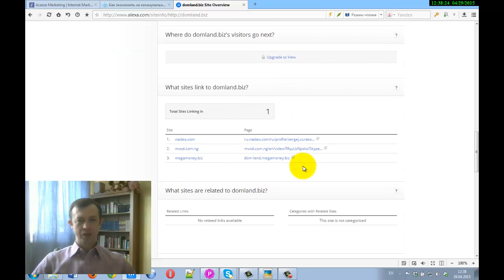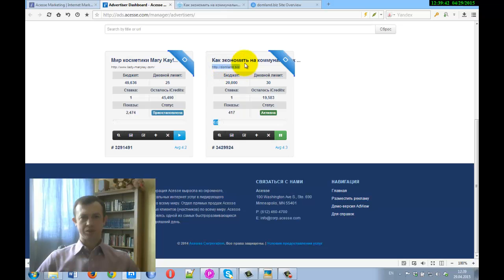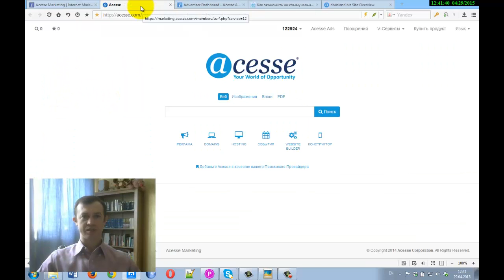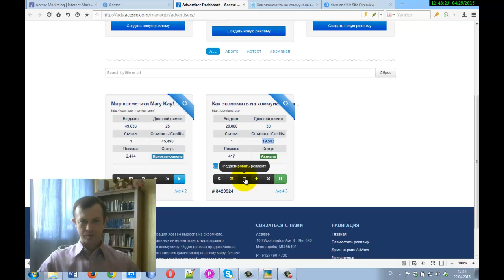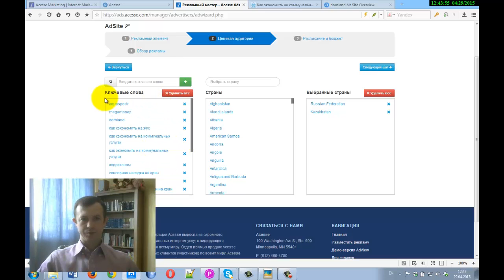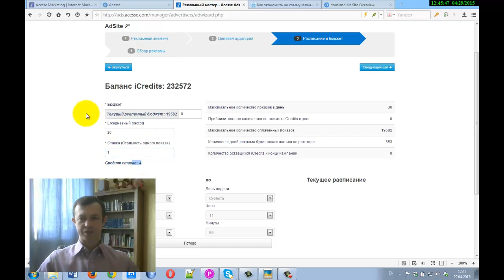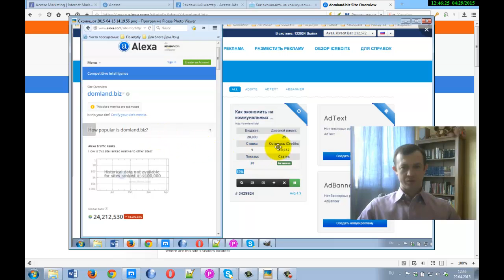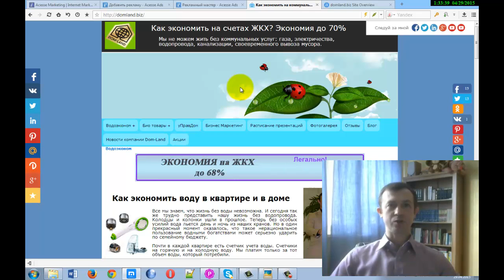Продвижение сайтов. Яркий результат продвижения сайта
► Создание и продвижение сайтов Эта информация устарела и данный продукт больше не предоставляется.

► Acesse - это единственная в Мире интернет-компания прошедшая проверку федеральными структурами США в 2010 году.

► Очень денежная партнерская программа.
Узнайте сколько зарабатывают наши партнеры

ID 122924

YouChat: 122924
Skype: churakov_sergey
Сергей Чураков